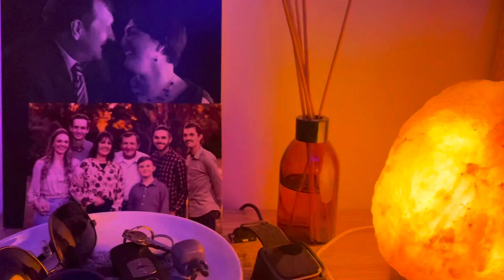2021 Closet Clean Out (Donating My Old Clothes)